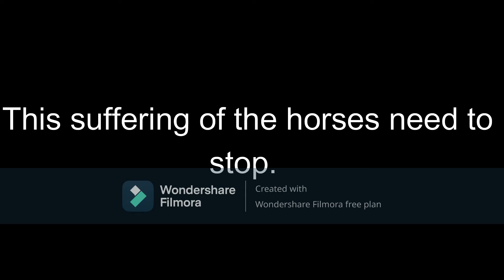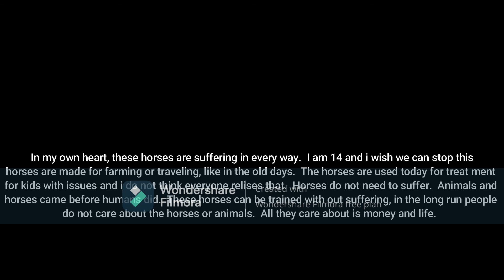BAN Big Lick Not Harnss racing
My trainor owned 25 horses for harnss racing.  The harnss racing is not putting the horses though any pain, Biden Baned Harnss racing for good.  My trainor love and had five retired horses and took care of them with her dear heart until the time comes.  The Big Lick should of been Baned yeaars ago or should of never came a thing.